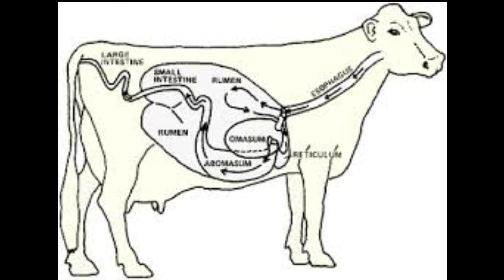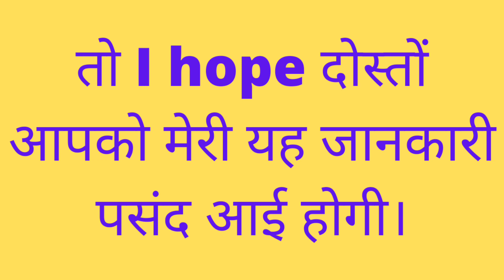MINCHAT | mineral block for cattle | minchat mineral veterinary medicine